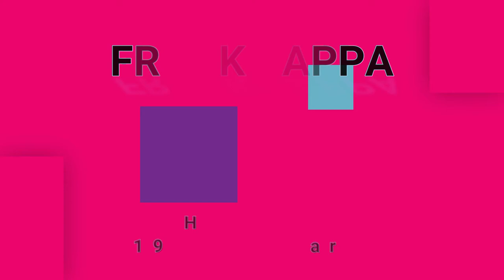FRANK ZAPPA-Peaches En Regalia (vinyl)